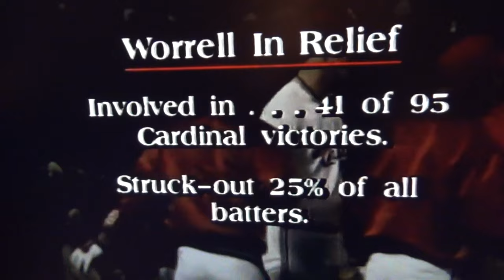Todd Worrell St. Louis Cardinals Punchouts!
The St. Louis Cardinals certainly had a gem at the back of their bullpen in Todd Worrell. Worrell was the 1986 National League Rookie of the Year!